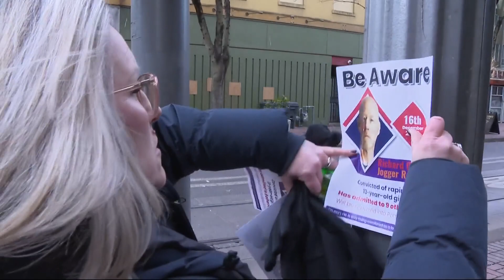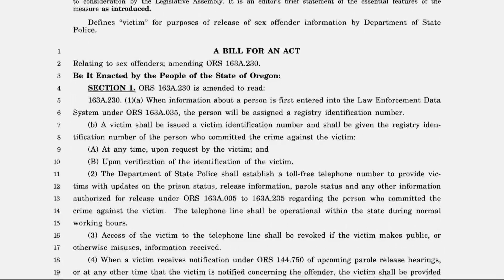Survivors of now-released Portland ‘Jogger Rapist’ push for new sex offender bills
Two women who were attacked by convicted rapist Richard Gillmore want the state to consider additional context when releasing convicted sex offenders. Due to the statute of limitations, Gillmore was only convicted of raping one woman — even though he confessed to attacking nine. As a result, he was released as a low-level offender.